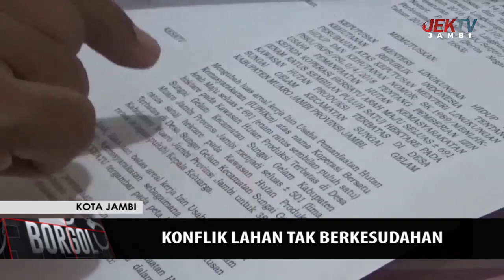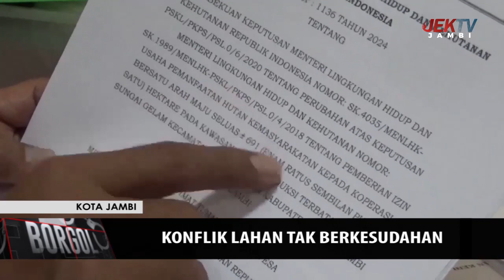KONFLIK LAHAN TAK BERKESUDAHAN,KOPERASI BAM JADI SOROTAN BANYAK PIHAK